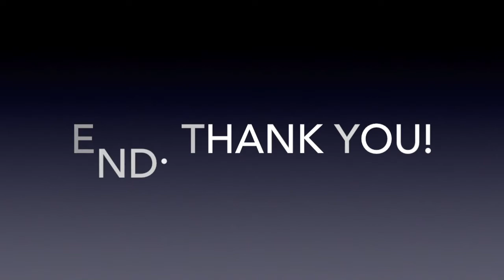Shortest Elevator ride in the World?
This is possibly the Shortest Elevator/Lift ride in the world.  Located in Kamakura station Japan.  My friend rides it for Fun!
If you know of a shorter one, please let me know. Thanks!